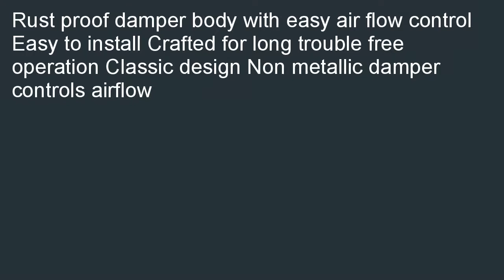Decor Grates AJH410 RB Oriental Floor Register Rubbed Bronze 4 Inch by 10 I